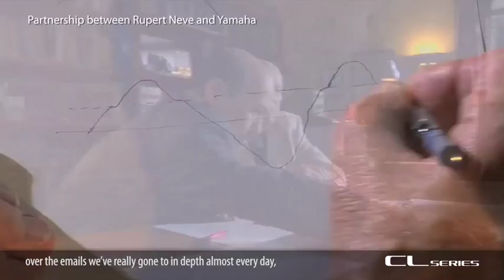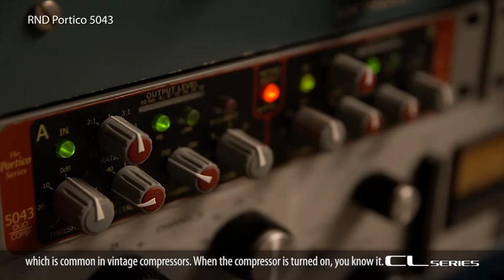Rupert Neve & VCM Technology : Yamaha Digital Mixing Console CL Series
Yamaha CL series digital mixing consoles represent a new level of refinement. They offer an evolved experience in accessible mixing, plus sonic purity with sound shaping capabilities that will give the most imaginative engineer unprecedented creative freedom. The CL series embodies the leading standards in live sound in their most advanced, most expressive form.